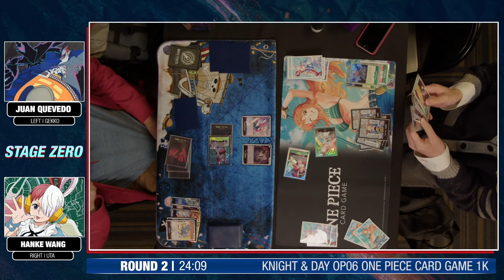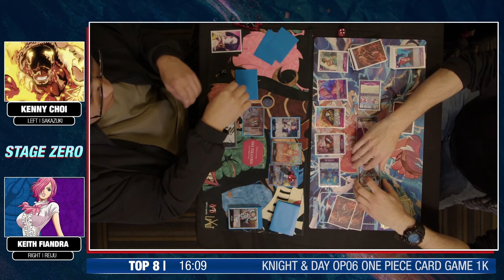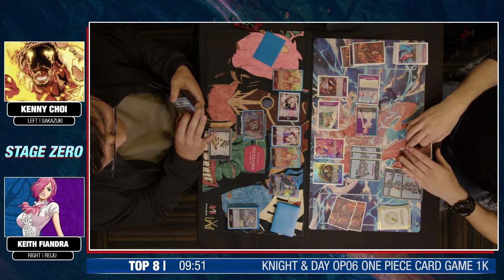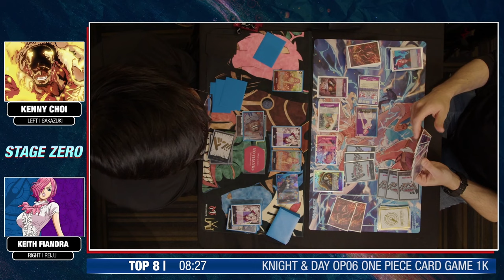Knight & Day's OP 06 One Piece Card Game 1K Tournament! - Swiss & Top 8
The top 4 decided to split, so there is no video for that as fyi.